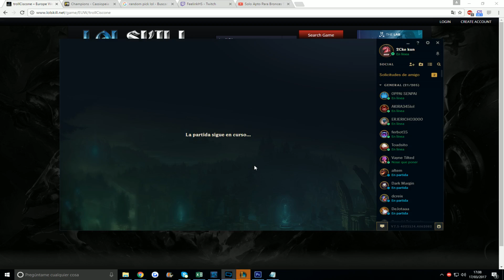Solo Apto Para Bronces S7 EP 45 CASSIOPEIA MID